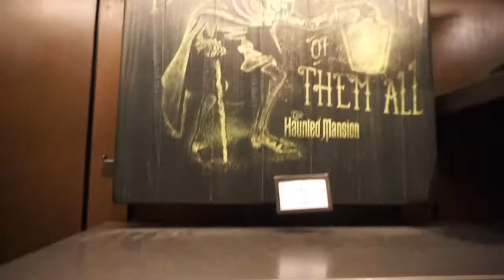Disney World Christmas 2018: Magic Kingdom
My recent trip to Disney World Florida. I wanted to vlog mostly just the Christmas stuff going on. This part one is the Magic Kingdom.

**My spooky hand made soaps and bath bombs are available for purchase. Message me if you are interested.

WRITE ME!
Midnight Owl
Norfolk, MA 02056
U.S.A.
Also I would love a mix CD of your favorite songs if you would like to send one to me.

Amazon Wish List